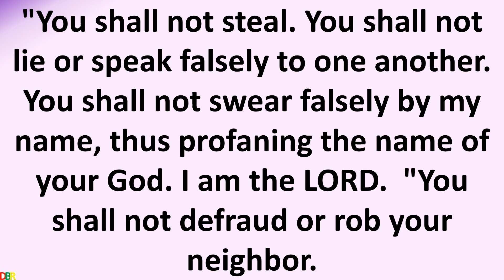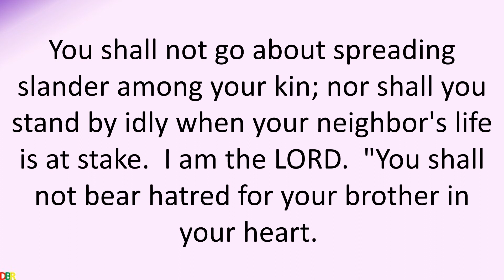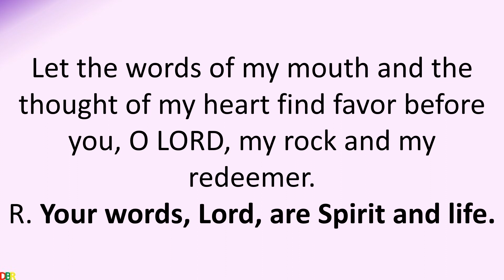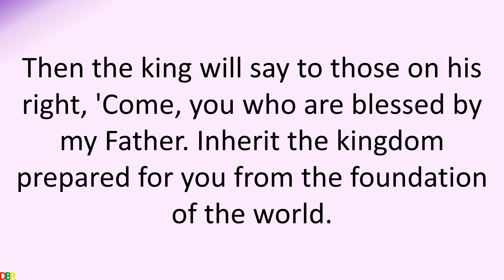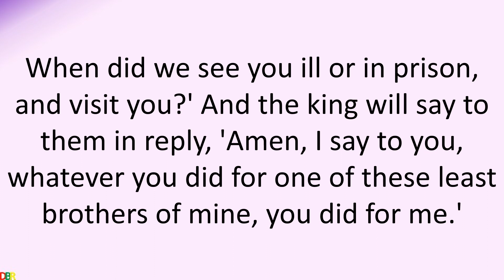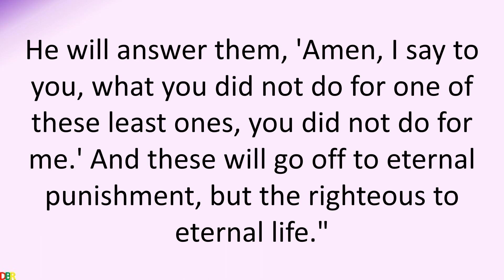Daily Bible Reading 11 March 2019 of Catholic Mass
March 11 2019
Monday of the First Week of Lent
Lectionary: 244
Reading 1LV 19:1-2, 11-18
"Speak to the whole assembly of the children of Israel and tell them:
Be holy, for I, the LORD, your God, am holy.

You shall not lie or speak falsely to one another.
You shall not swear falsely by my name,
thus profaning the name of your God.

"You shall not defraud or rob your neighbor.
You shall not withhold overnight the wages of your day laborer.
You shall not curse the deaf,
or put a stumbling block in front of the blind,
but you shall fear your God.

"You shall not act dishonestly in rendering judgment.
Show neither partiality to the weak nor deference to the mighty,
but judge your fellow men justly.
You shall not go about spreading slander among your kin;
nor shall you stand by idly when your neighbor's life is at stake.

"You shall not bear hatred for your brother in your heart.
Though you may have to reprove him,
do not incur sin because of him.
Take no revenge and cherish no grudge against your fellow countrymen.
Responsorial PsalmPS 19:8, 9, 10, 15
R. (John 6:63b)  Your words, Lord, are Spirit and life.
R. Your words, Lord, are Spirit and life.
The precepts of the LORD are right,
rejoicing the heart.
The command of the LORD is clear,
enlightening the eye.
The fear of the LORD is pure,
enduring forever;
Let the words of my mouth and the thought of my heart
find favor before you,
O LORD, my rock and my redeemer.
Verse Before The Gospel2 COR 6:2B
Behold, now is a very acceptable time;
behold, now is the day of salvation.
GospelMT 25:31-46
Jesus said to his disciples:
"When the Son of Man comes in his glory,
and all the angels with him,
he will sit upon his glorious throne,
and all the nations will be assembled before him.
And he will separate them one from another,
as a shepherd separates the sheep from the goats.
He will place the sheep on his right and the goats on his left.
Then the king will say to those on his right,
'Come, you who are blessed by my Father.
Inherit the kingdom prepared for you from the foundation of the world.
For I was hungry and you gave me food,
I was thirsty and you gave me drink,
a stranger and you welcomed me,
naked and you clothed me,
ill and you cared for me,
in prison and you visited me.'
Then the righteous will answer him and say,
'Lord, when did we see you hungry and feed you,
or thirsty and give you drink?
When did we see you a stranger and welcome you,
or naked and clothe you?
When did we see you ill or in prison, and visit you?'
And the king will say to them in reply,
'Amen, I say to you, whatever you did
for one of these least brothers of mine, you did for me.'
Then he will say to those on his left,
'Depart from me, you accursed,
into the eternal fire prepared for the Devil and his angels.
For I was hungry and you gave me no food,
I was thirsty and you gave me no drink,
a stranger and you gave me no welcome,
naked and you gave me no clothing,
ill and in prison, and you did not care for me.'
Then they will answer and say,
'Lord, when did we see you hungry or thirsty
or a stranger or naked or ill or in prison,
and not minister to your needs?'
He will answer them, 'Amen, I say to you,
what you did not do for one of these least ones,
you did not do for me.'
And these will go off to eternal punishment,
but the righteous to eternal life."